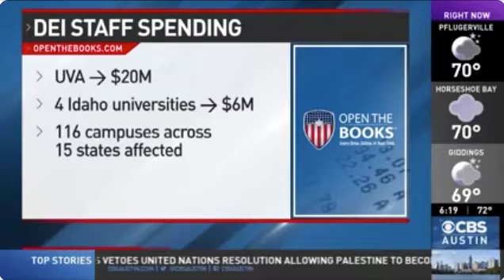CBS Austin: DEI Layoffs at University of Texas at Austin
University of Texas at Austin has been firing dozens of employees to comply with a new state ban. UT was using taxpayer dollars to pay DEI employees, which is now illegal!